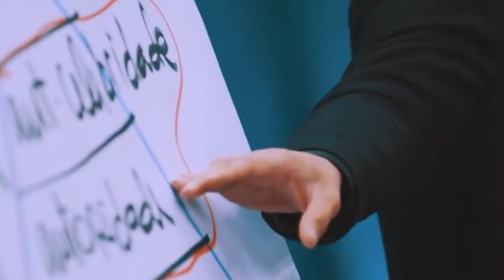COMO LEVANTAR O DINHEIRO QUE ESTÁ ESCONDIDO DENTRO DA SUA EMPRESA | Conrado Adolpho